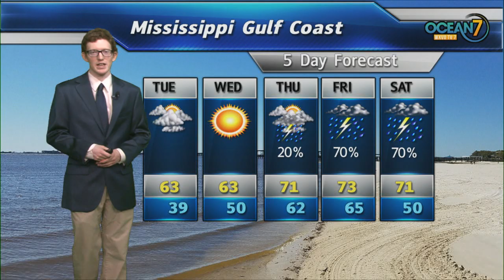Tue. Morn. Forecast 01/07/20